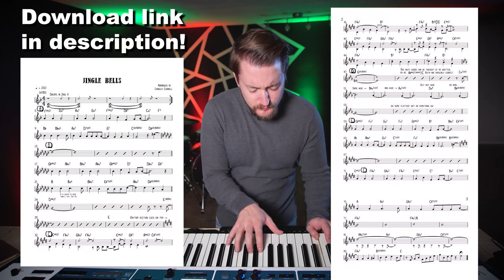Jingle Bells | Level 5 (w/ sheet music)